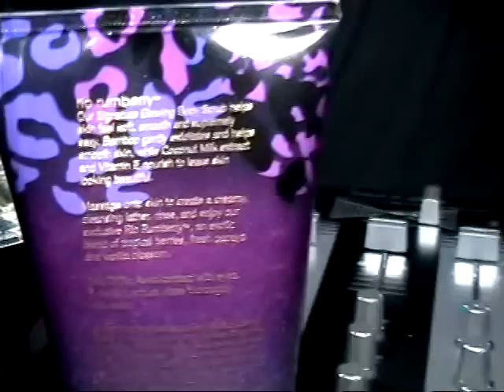DJ VAS, FLAVA WAYNE, DJ SHRIMPY (KEVLARTONE INTL) JUGGLING DOWN MADD!